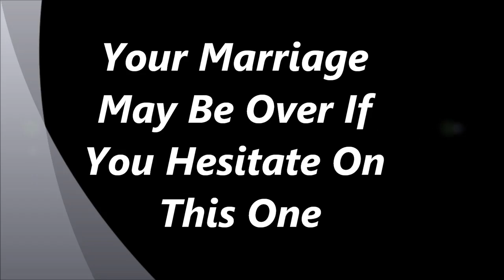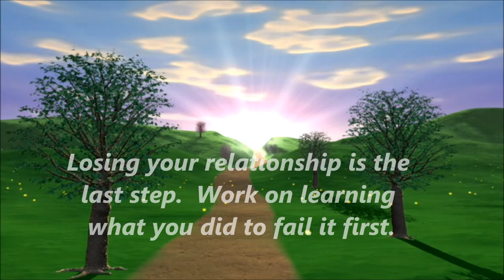How Do You Know When Its Time To Quit On A Relationship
Here is some emergency thoughts on how to get through a difficult relationship before it is too late.